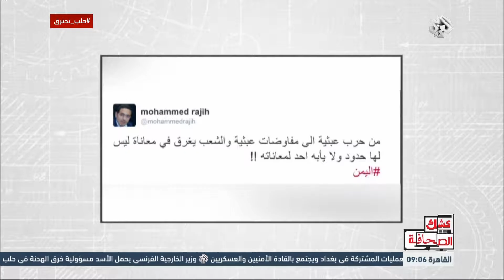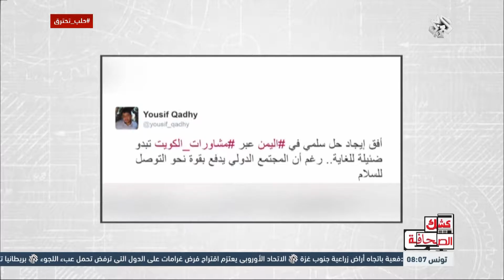كشك الصحافة | 5 - 5 - 2016 | الحلقة كاملة